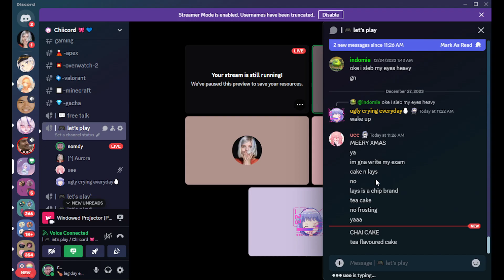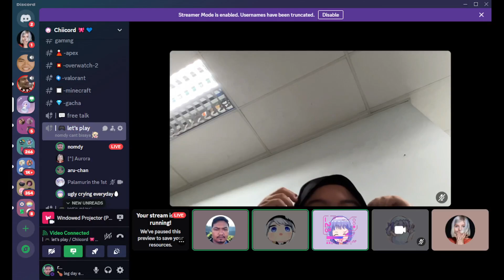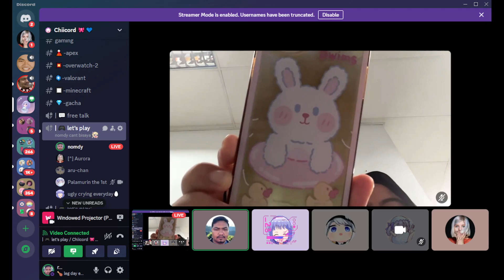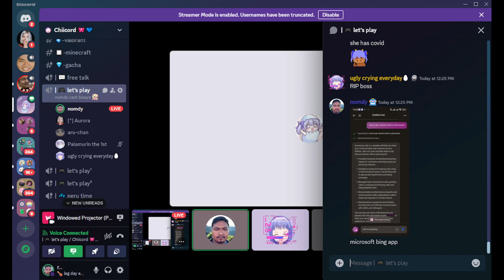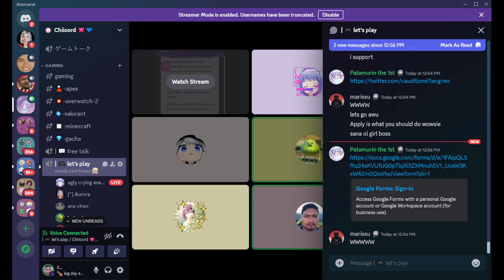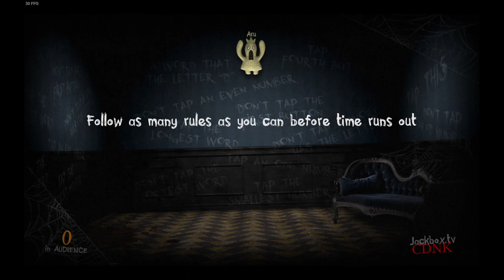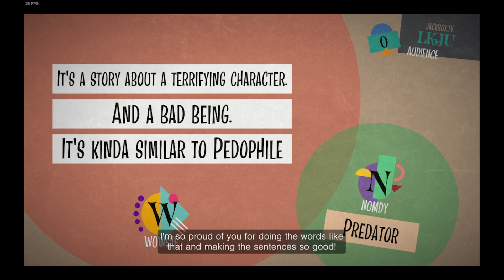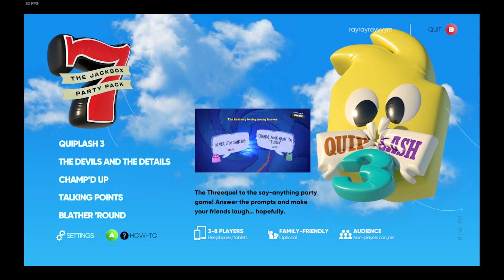death stranding and surprise jackbox with chiicord